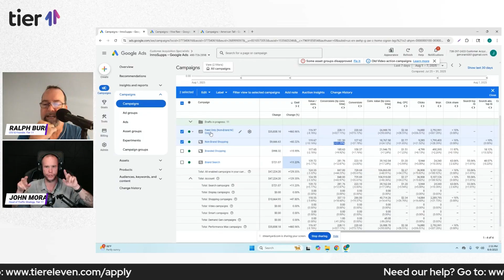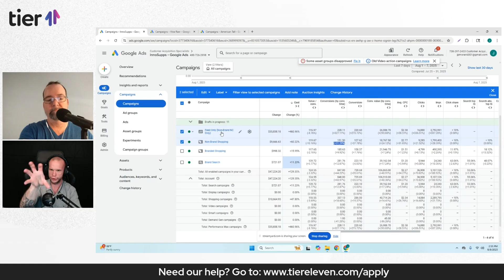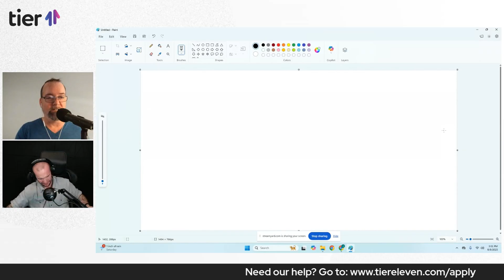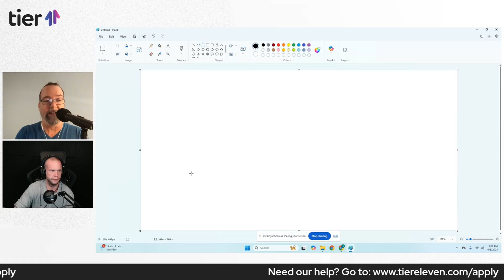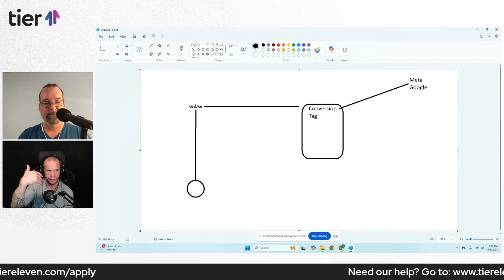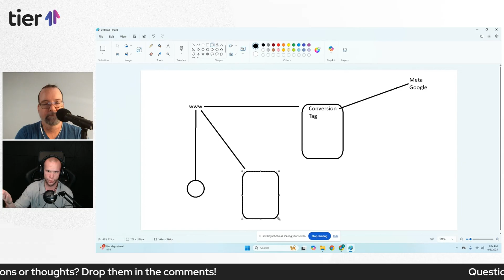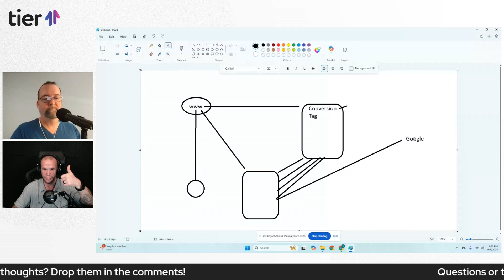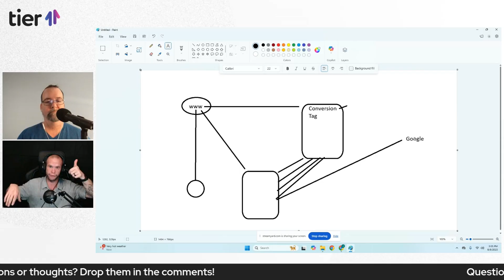What Is a CAPI Import? (And Why You Need It to Scale Meta & Google Ads)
Learn how CAPI (Conversion API) imports revolutionize your Meta and Google Ads by sending clean, first-party conversion data. Discover why server-side tracking alone isn’t enough, how edge tagging improves data quality, and why attribution without verification ruins your campaign optimization. Perfect for performance marketers ready to scale with precision.

📌 Chapter Markers:
00:00:00 - What Is a CAPI Import?
00:00:56 - Why Performance Max Appears Better
00:01:48 - First-Click Attribution & Setup
00:03:26 - Exclusions Are Optimization Signals
00:04:41 - Why Meta & Google Tags Fail Without Verification
00:06:10 - What Is Edge Tagging?
00:07:38 - How Edge Captures Data Before It’s Blocked
00:08:56 - Step-by-Step: How a Standard Tag Sends Data
00:09:52 - The Broken Attribution Problem
00:10:33 - The Clean Data Model Explained
00:11:13 - Contribution vs Attribution: The Real Optimization Shift